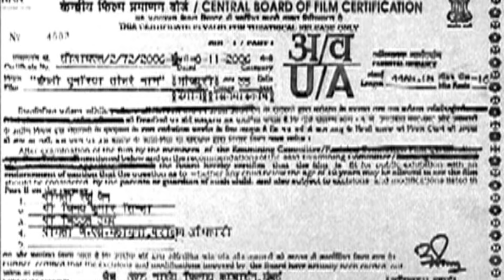रंगली चुनरिया तोहरे नाम की | Pawan Singh | Rangili Chunariya Tohre Naam Ki | Bhojpuri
रंगली चुनरिया तोहरे नाम की | Pawan Singh | Rangili Chunariya Tohre Naam Ki | Bhojpuri Film

Movie : Rangali Chunariya Tohre Naam Ki
Star : Pawan Singh
WAVE MUSIC
Digital Managed by – Lokdhun